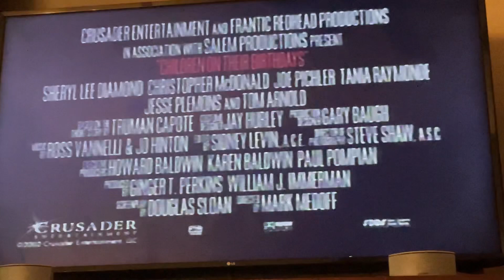Children On Their Birthdays Trailer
Taken from Joshua 2002 VHS.